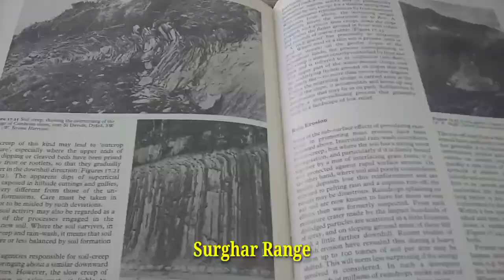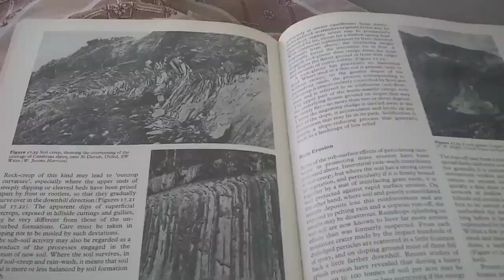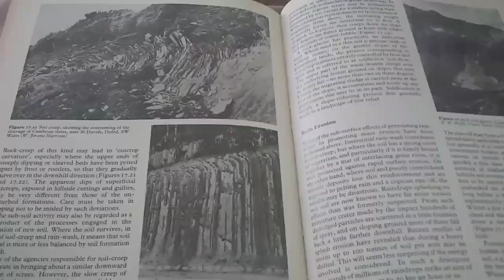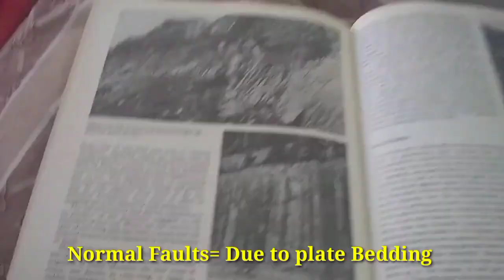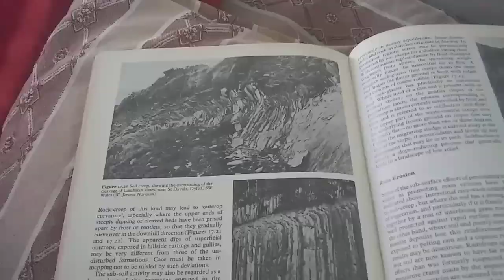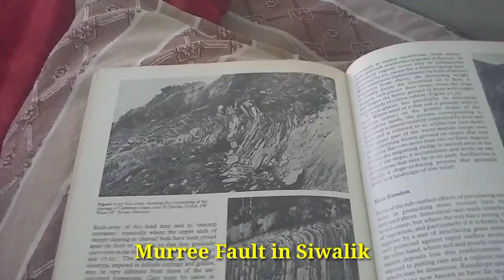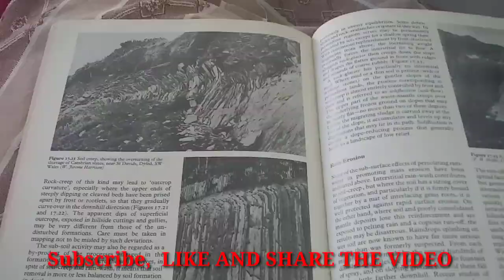Lecture #2 Geology Of Pakistan ( Tectonics )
It is the second lecture about geology of pakistan which contains details about Kohat potwar region, Jehlum and kalabagh area, Type of faults in that area, Geological theories about the area,  tectonic setting of salt range, and  eocene salt in pakistan.There are details about the Kohat-Potwar Region of the Upper Indus Basin in Pakistan.

Viewers if you want complete information about the geology of Pakistan so please watch All videos in sequence.

Do you want to grow your business by result-oriented digital and social media marketing?